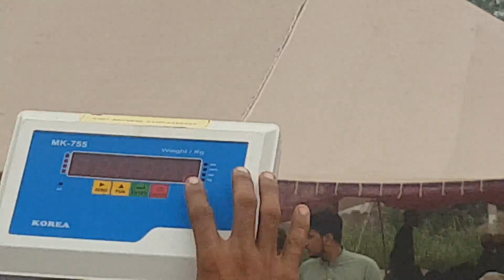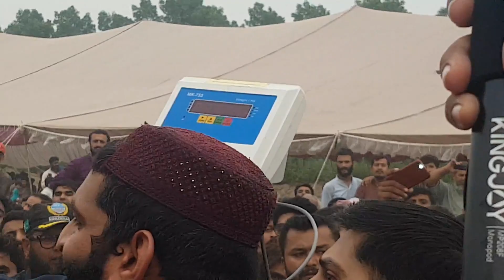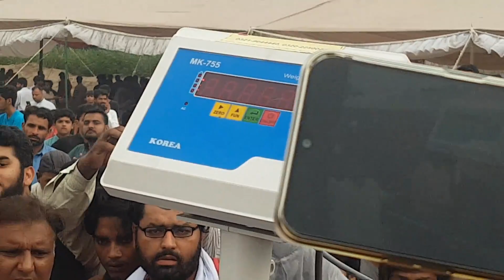Worlds Strongest Goat Breaks World Record|Complete Documentary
Worlds Strongest Goat  breaks World Record after reaching 310kG  Weight in Faisalabad Goat Show Organised  by Ch Atta Gujjar in Faisalabad Punjab . Complete Documentary .
For details
Do Give Us Your Valuable Feedback in Comments Sections .